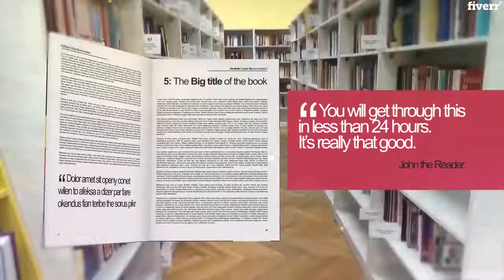Create your 3d book or ebook promotional video - Best Book Trailers service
Link to this gig:
Create your 3d book or ebook promotional video Special discount
Best cheap Book Trailers Service
HiWelcome to my GIG service. If you are looking for a perfect book trailer video then here is your solution. Here my main aim is to promote your new/upcoming 3D or e-book.I will Make an Incredible 3D or e-book trailer for your book. I will also give your book VDO a business look that will create a huge impact for your business.You also can use this video as your Company Brand video and AMAZE the People or your Clients.You also can use this video on various Social media like Twitter, Youtube, Instagram and many more.

Don't waste your time. Place your order and get the best one done for you.

Animated